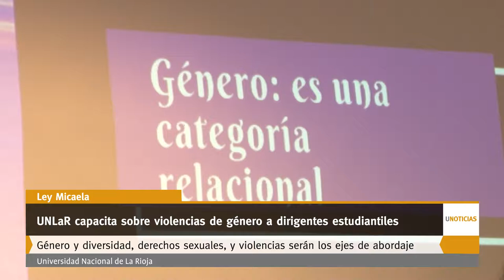U Noticias - UNLaR capacita sobre violencias de género a dirigentes estudiantiles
Género y diversidad, derechos sexuales, y violencias serán los ejes de abordaje, dictados por integrantes de la Comisión de Género y Diversidad. Las capacitaciones se volverán a dictar el 30/09 y 21/10